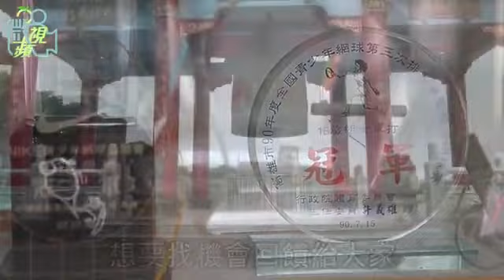【微視蘋】海港的女兒 網壇漂亮寶貝陳宜上山下海 | 台灣蘋果日報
頂著173公分修長的身材和清新可愛的臉蛋，陳宜一度被台灣媒體封為台灣職網的「漂亮寶貝」，一度也是被台灣網壇寄予厚望的外型和球技均佳的職網球星，從2004年開始投入職業網壇至2013年為台灣打下亞錦賽女雙冠軍後，因為長期在傷病中掙扎而被土銀逼迫提前退休，收起網球拍成為土銀櫃姐，但退休後的陳宜卻沒有改變運動的習慣，不僅如此，她更傳承了長時間擔任里長的母親蔡麗月的棒子，投入基隆市議員選戰，想為家鄉基隆打造成一座國際化又有人情味的都市。